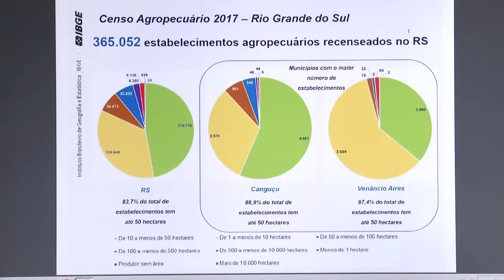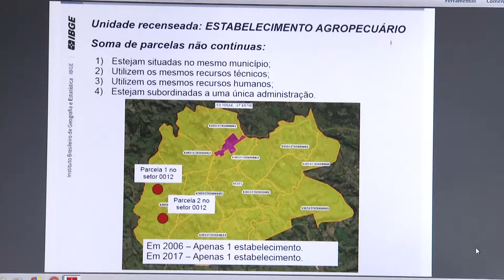Panorama | TVE - Boletim - IBGE: Censo agropecuário - 26/7/18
Boletim Panorama exibido nesta quinta-feira, 26, às 14h:
- IBGE: Censo agropecuário mostra aumento de área de produção.